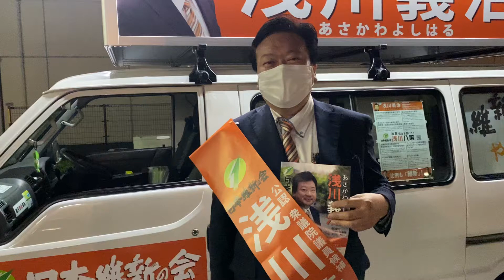浅川 義治 日本維新の会公認候補のお訴え！【神奈川1区】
【選挙情報・神奈川】

浅川 義治 日本維新の会公認候補のお訴え！

神奈川1区（横浜市中区、磯子区、金沢区）から衆院選に出馬しておられる浅川候補 @asakawayosiharu のお話を伺ってきました。